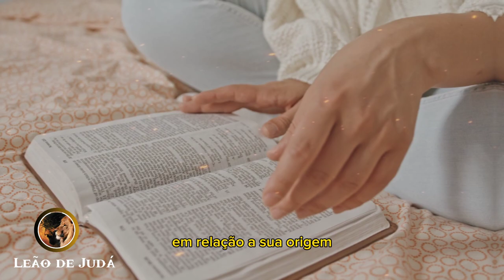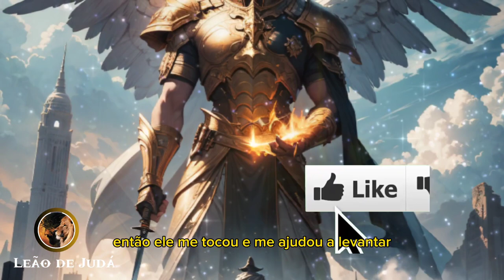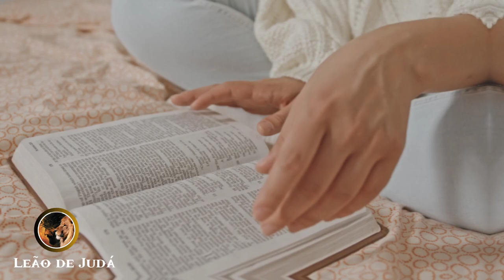Hierarquia Dos ANJOS (SEGUNDA PARTE)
A Motivação do Leão de Judá está aqui simplesmente para inspirar você!